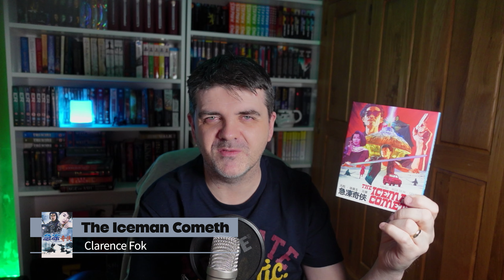What I've been Watching Dec 2022 | Criterion | Vinegar Syndrome | Second Sight | Arrow